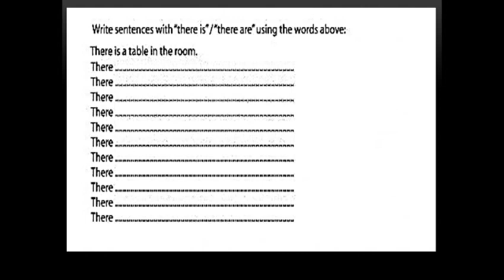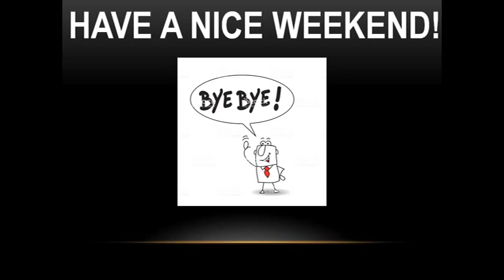IAM - 5º ANO - INGLÊS (CORREÇÃO DE EXERCÍCIOS) 24-04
Correção de exercícios do dia 24/04

Professor: Wesley Menezes